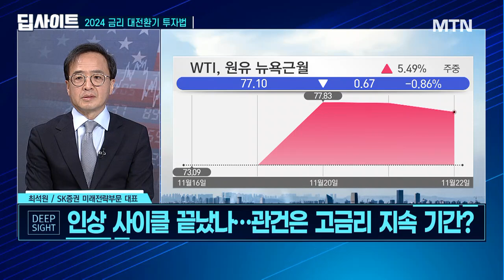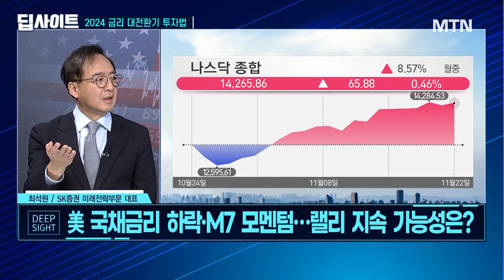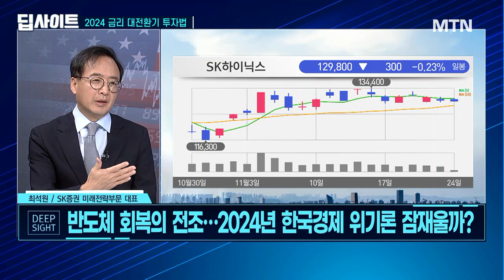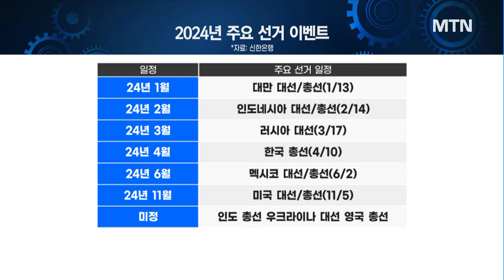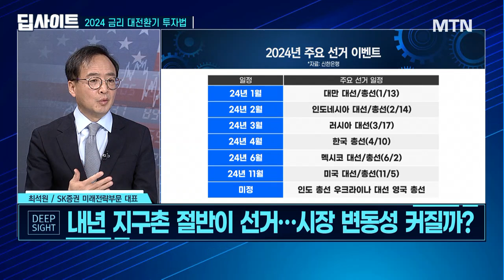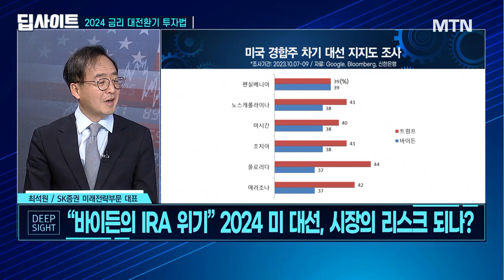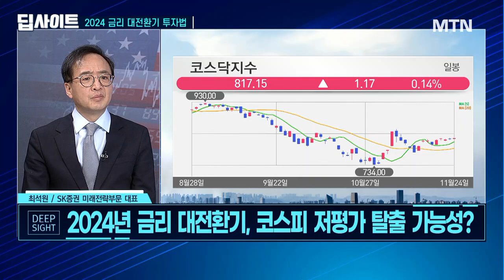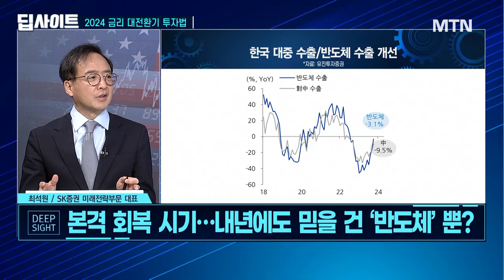[예민수의 딥사이트] 고금리에서 금리인하로 2024 금리 대전환기 코스피 이렇게 됩니다 / 머니투데이방송 (증시, 증권)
11/24 시장공감 10

(출연)  최석원 SK증권 미래전략부문 대표

※ MTN 및  MTNW 는 투자자들에게 카카오톡을 이용한 어떠한 1:1 상담을 하지 않습니다. 또한 전문가를 사칭하는 개인 채널 및 금전적 요구를 하지 않음을 알려드립니다.